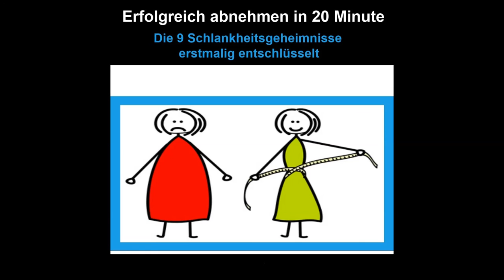Erfolgreich Abnehmen in 20 Minuten [Hörbuch]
Abnehmen, aber schnell! Erfolgreich abnehmen in 20 Minuten zeigt Ihnen die 9 Schlankheitsgeheimnisse ertsmalig an einem Stück. Das Hauptproblem beim Abnehmen besteht nicht in der zu hohen Hürde. Denn, dass kennen Sie bestimmt: Vielmehr machen wir oft beim Abnehmen Fehler, die uns die Motivation rauben. Die nachfolgend genannten Tipps bieten Ihnen daher einen kleinen Leitfaden und zeigen die neun wichtigsten Kriterien, die beim Abnehmen helfen. Auch wenn letztlich viele Wege an das Ziel führen, so dürfte diese komprimierte Audio-Zusammenstellung Ihnen doch endlich den erhofften Weg in ein schlankeres Leben erleichtern.